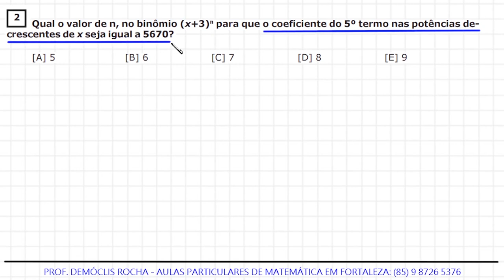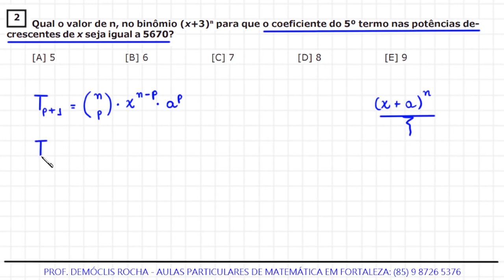ESPCEX - BINÔMIO DE NEWTON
2)  Qual o valor de n, no binômio (x+3)^n para que o coeficiente do 5º termo nas potências decrescentes de x seja igual a 5670